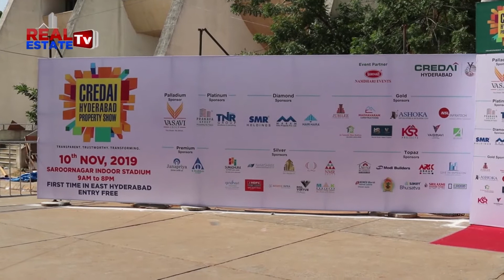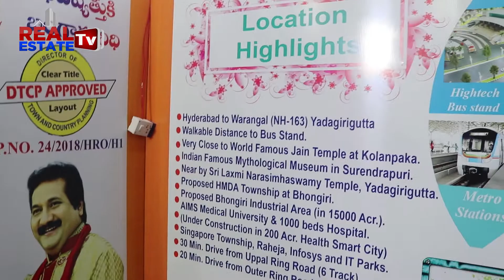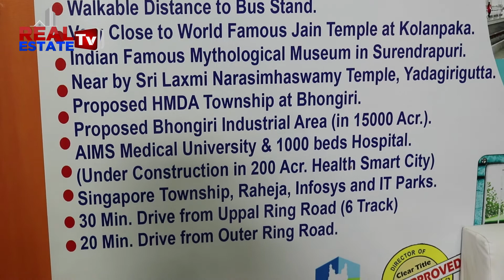JSR Group Suncity || Credai property show 2019- sun city plots available for common people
SunCityProjects
CREDAI ప్రాపర్టీ షో- 2019 సరూర్ నగర్ స్టేడియంలో 2 రోజుల పాటు సాగింది.
Credai property show 2019- sun city projects avalable for comman people